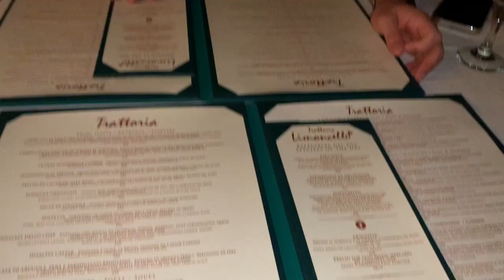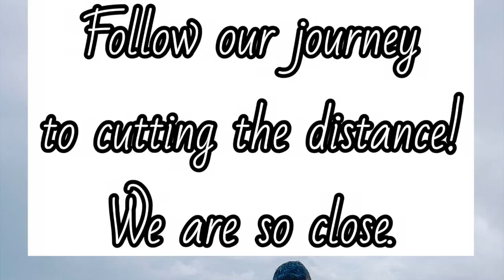Long Distance Relationship | Cancun is our meeting point | K1 Visa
Follow our journey to breaking the distance!!

Hello everyone! As you may know or maybe not my fiancé and I have been in a LDR for almost 5 years now. He’s from Spain I’m from the U.S. we were supposed to cut the distance and get married August of 2020 but Covid hit and his K1 Visa AKA 90 day fiancé visa had been delayed because the embassies are not currently processing how they should be. So for now we have chosen to meet up in beautiful Cancun!